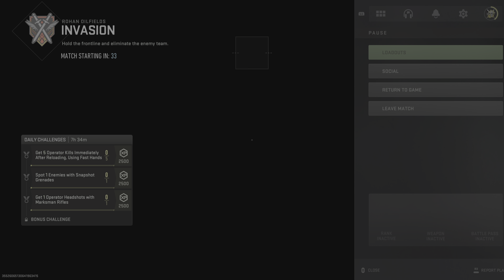Call of Duty: Modern Warfare II - Invasion - Rohen Oilfields